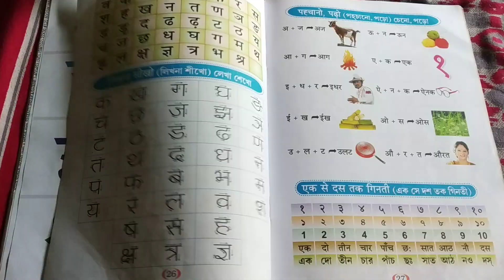Hindi alphabet sikho....easily....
Short video mein bohut kuch Hain...